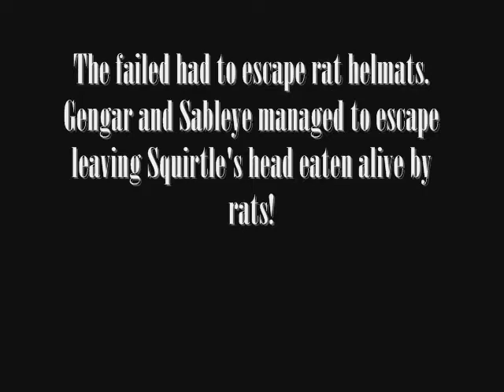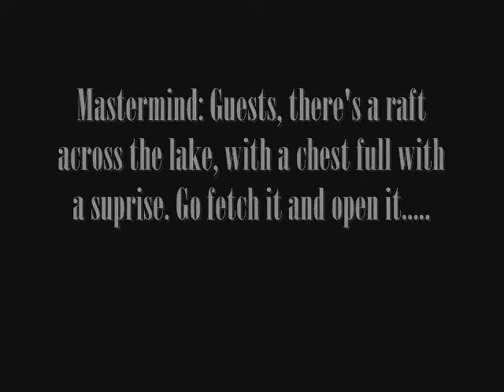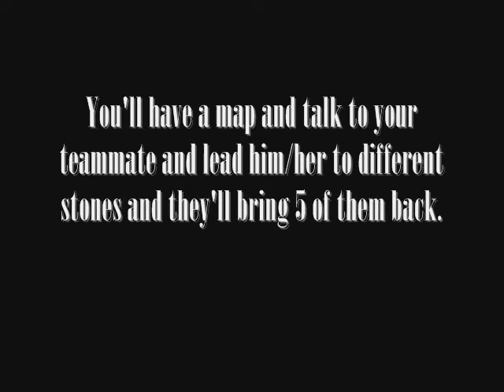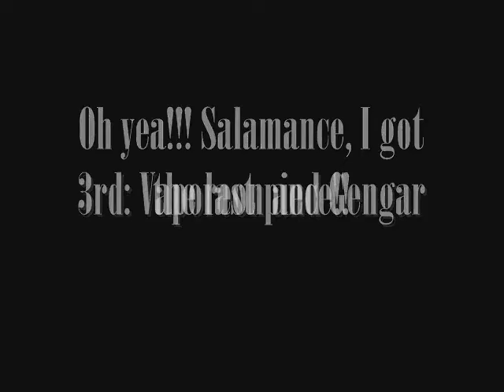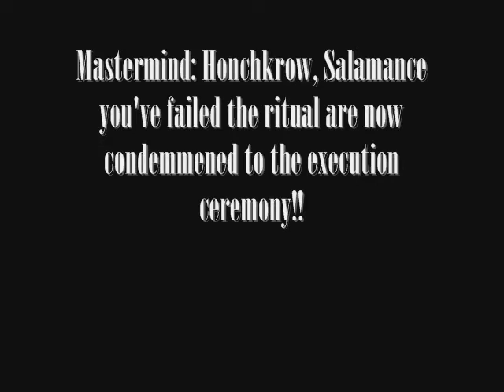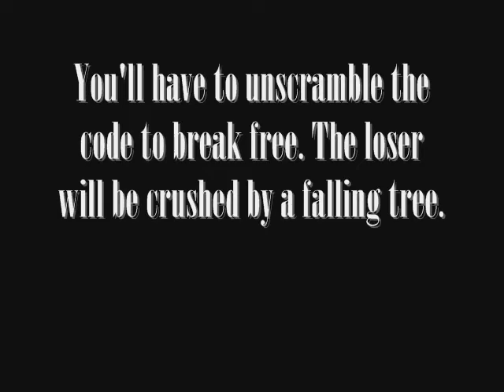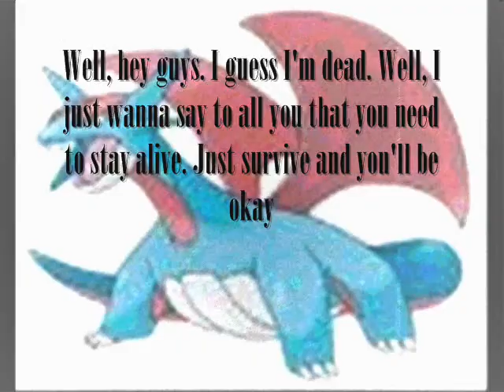Pokemon 13: Fear is Real Ep. 3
The guests find a killer's first victim and find themselves in the forest.